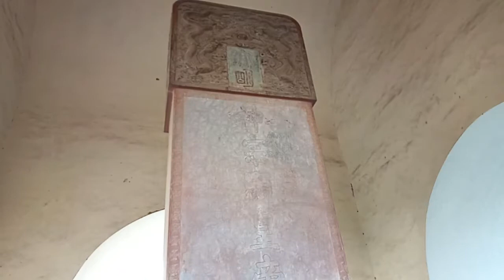John Nze-Bertram TV touring the Ming Tombs (Thirteen Tombs of Ming Dynasty), Beijing, China 1(3)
John Nze-Bertram TV touring the Ming Tombs (Thirteen Tombs of Ming Dynasty), Beijing, China 1